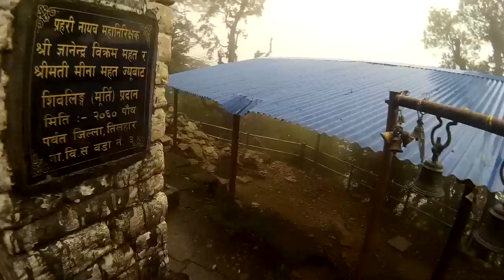Village trip 02 Bhanjyan 0040